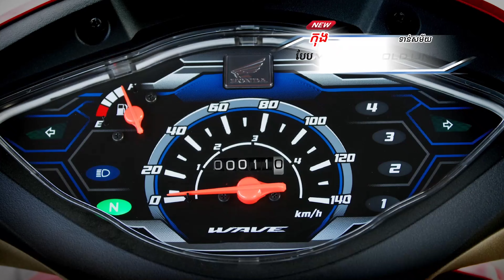New Wave 2025